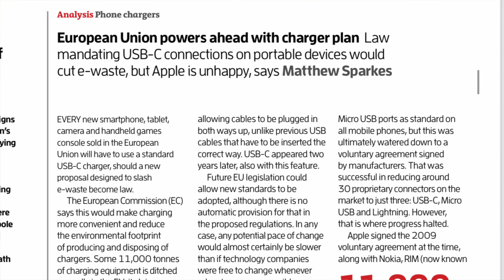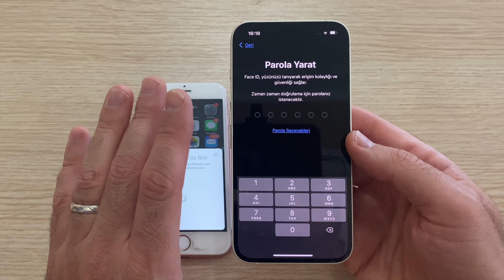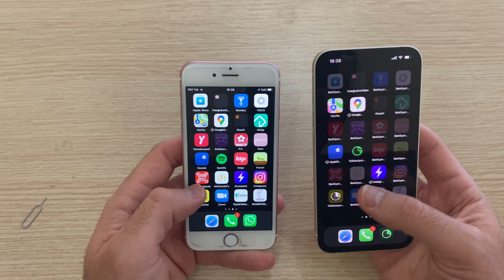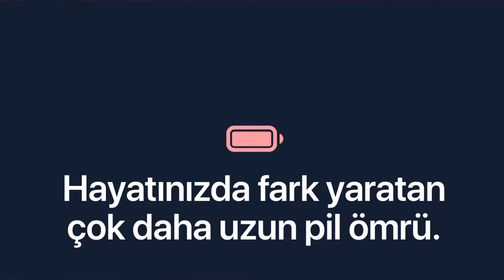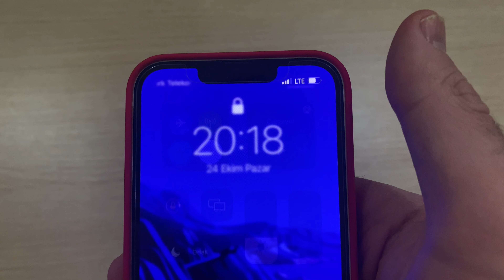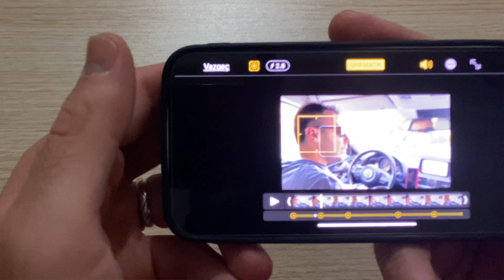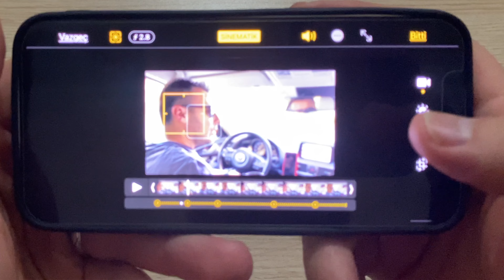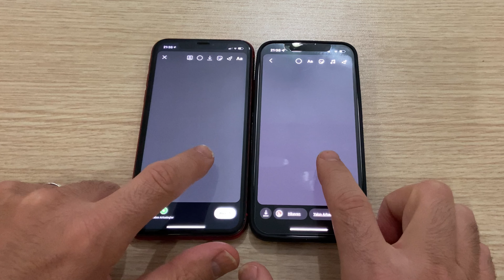iPhone 13 Kutu Açılımı I Hızlı Kurulum I Apple MagSafe Özellikli Silikon Kılıf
0:00 Giriş ve iPhone 13 Kutu Açılışı
01:47  Hızlı Kurulum
01:45 Batarya Performansı
03:36 Teknik Özellikler
07:12 Fiyatlar ve Sonuç
IPhone 13'ü kutusundan çıkarıyoruz ve hızlı kurulum özelliği ile tüm bilgilerimizi yeni iPhone'umuza aktarıyoruz. iPhone 13'ün tasarımına, teknolojisine ve özelliklerine yakından bakıyoruz. Ayfon 11 ile kısa bir kıyaslama yapıyoruz ve Apple Mac safe özellikli silikon kılıfın hissiyatı ve kutu açılışını yapıyoruz. Son olarak USB-C şarj aktörü tavsiyesini ve  kamera kıyaslamasını yapıp videoyu sonlandırıyoruz.